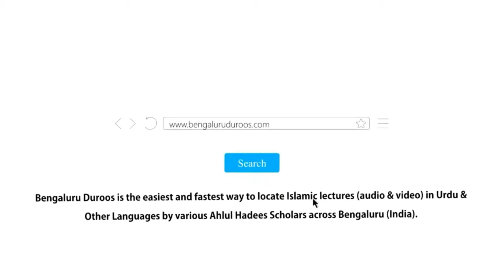Jumu'ah Khutbah | Maali Ibadat by Shaykh Hafiz Abdul Haseeb Madani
Jumuah Khutbah held on 22nd Mar 2024 by Shaykh Hafiz Abdul Haseeb Umari Madani @ Jumu'ah Masjid, Hoskote

Topic: Maali Ibadat

٠٠٠٠٠٠٠٠٠٠٠٠٠٠٠٠٠٠٠٠٠٠٠٠٠٠٠٠٠٠٠٠٠٠٠٠٠٠٠٠